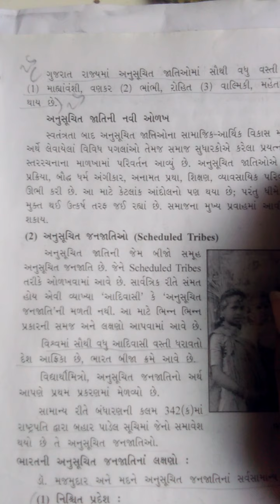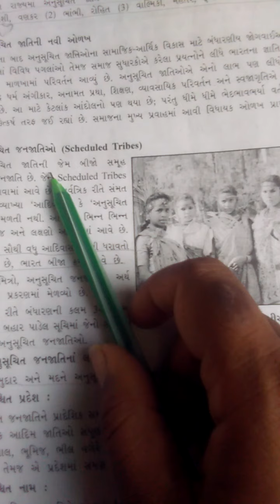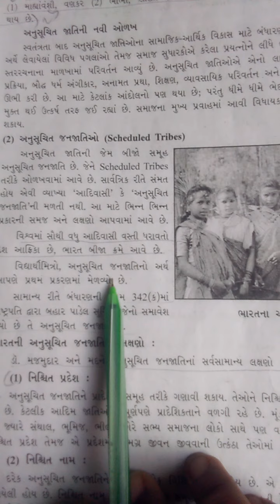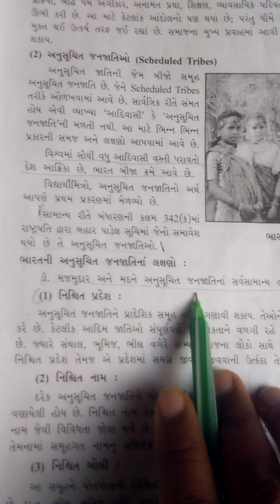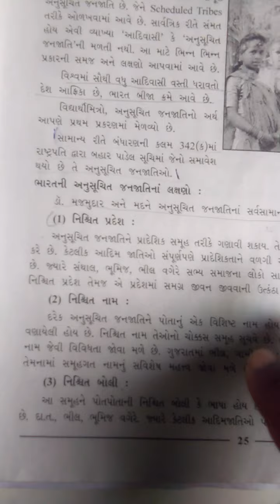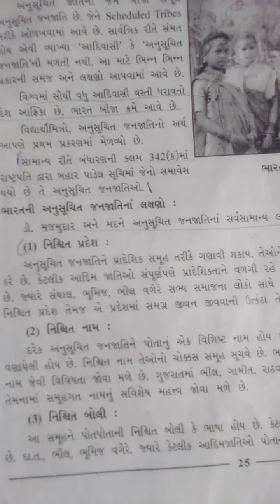std 12 samajshtra ch 3 part 3